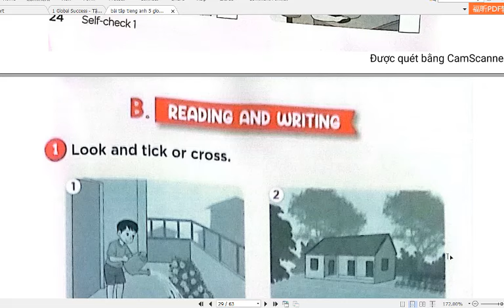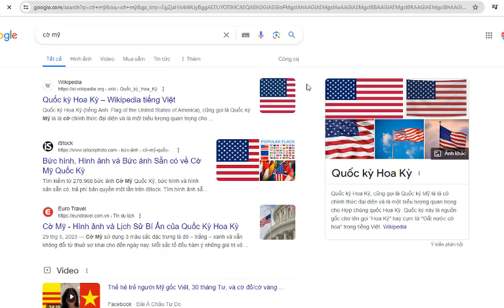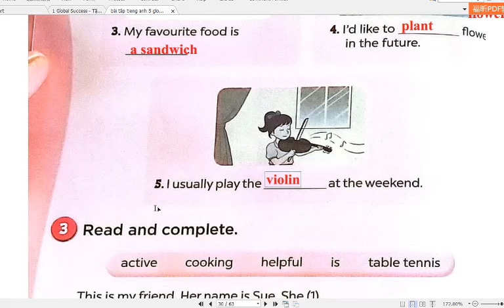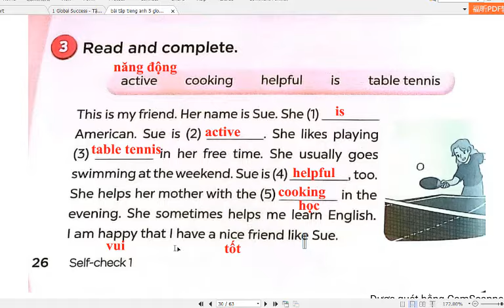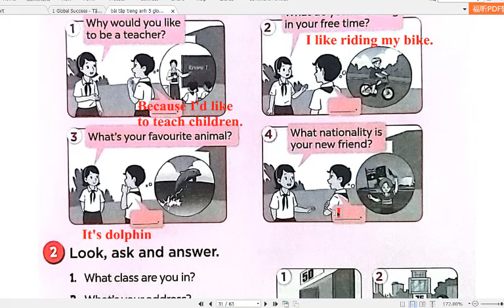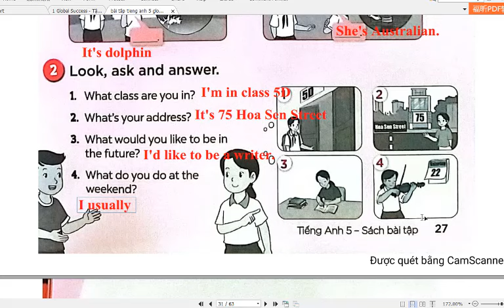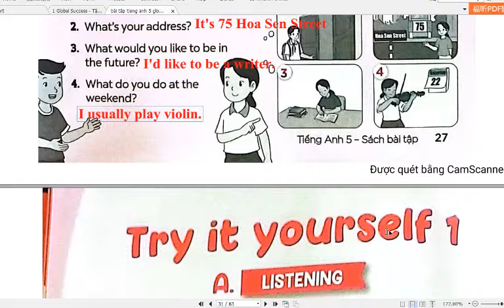Tiếng Anh Lớp 5 Mới Global Success (Sách Bài Tập) Self Check 1 (Trang 24,25,26,27)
HƯỚNG DẪN CÁCH TÌM VIDEO THEO TỪNG KHỐI LỚP:
Lớp 6
Lớp 7
Lớp 8
Lớp 9